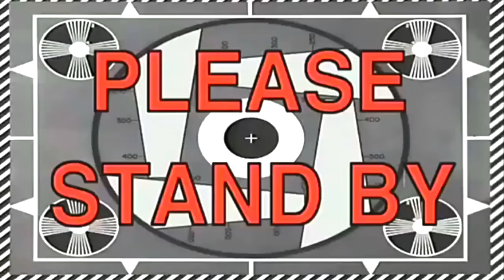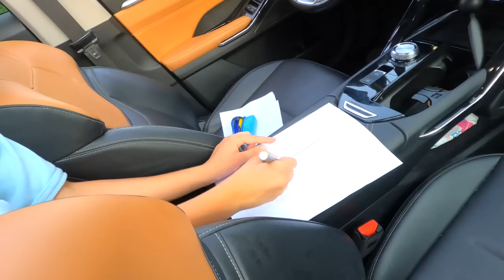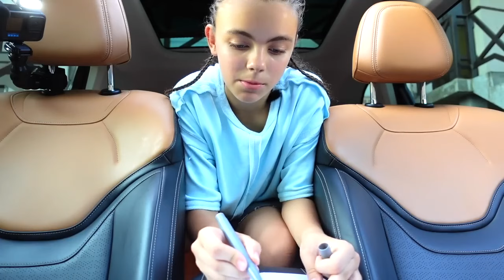24 de ORE singură în MAȘINĂ !! partea 1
24 de ORE singură în MAȘINĂ !! partea 1